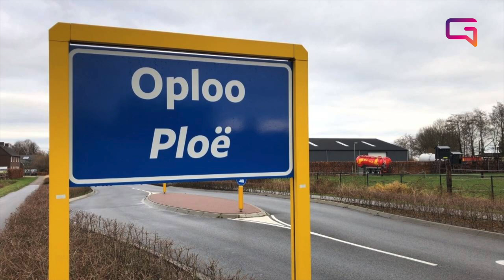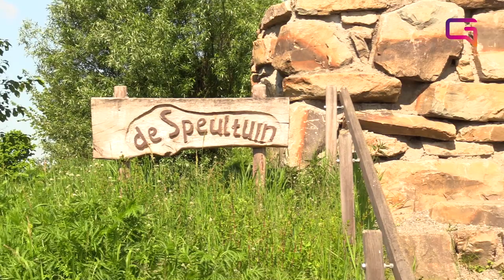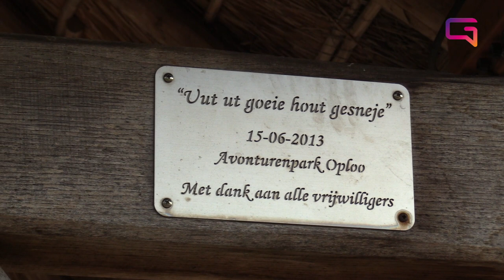Graancirkel Avonturenpark Oploo 2021